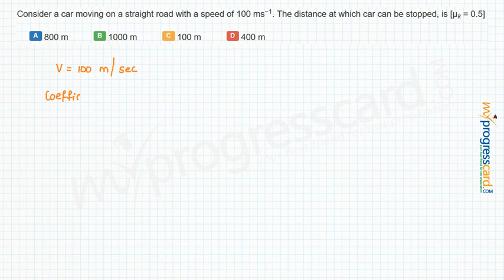Consider a car moving on a straight road with a speed of 100 ms−1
The distance at which car can be stopped, is [µk = 0.5]

A..800 m
B..1000 m
C..100 m
D..400 m